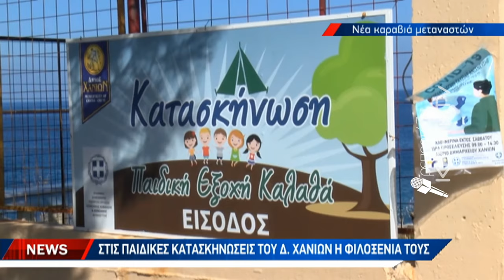38 μετανάστες διασώθηκαν νότια της Γαύδου